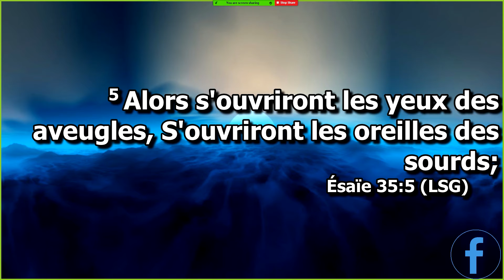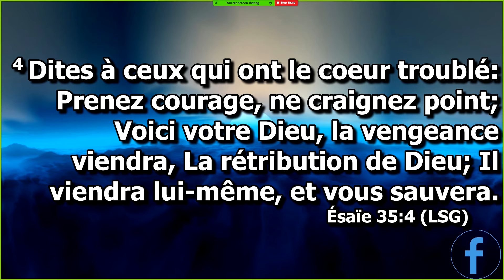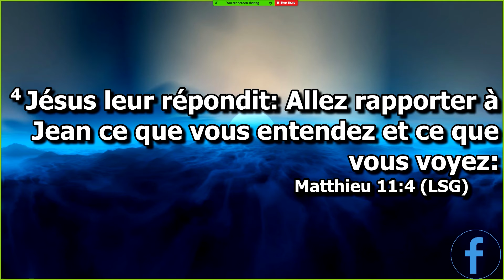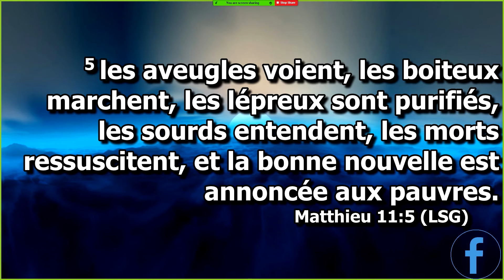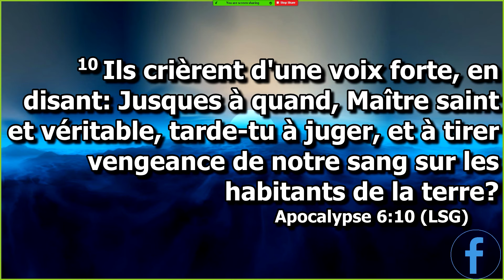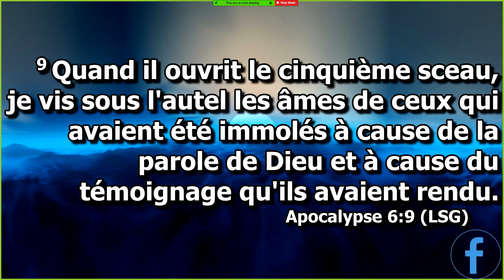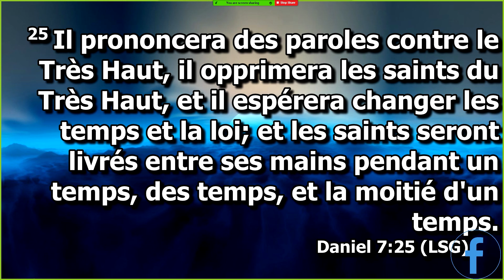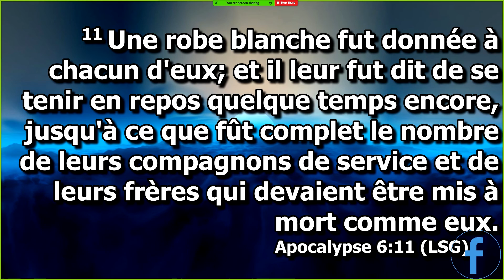Exhortation - Ouverture du 5eme sceau [FR]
Exhortation - The opening of the 5th seal